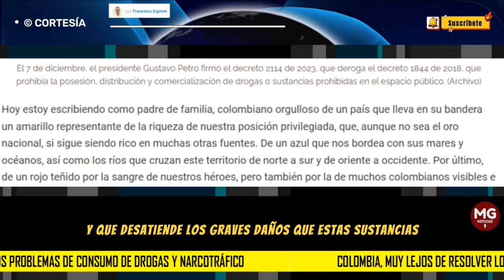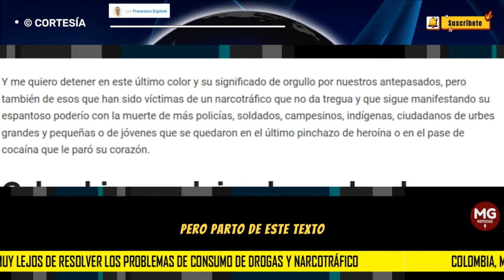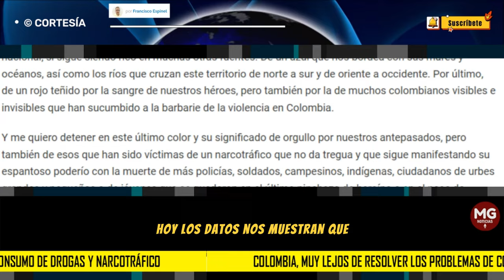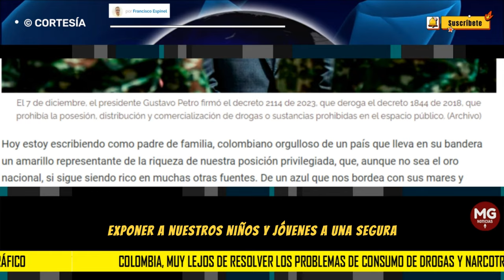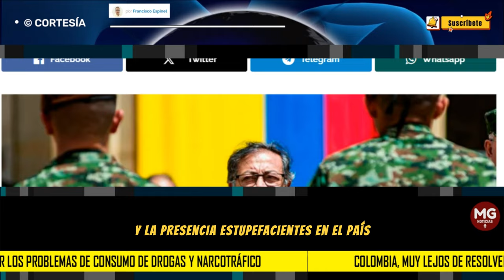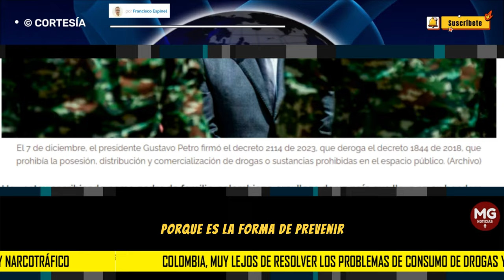COLOMBIA, MUY LEJOS DE RESOLVER LOS PROBLEMAS DE CONSUMO... 📢 por Francisco Espinel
Hoy estoy escribiendo como padre de familia, colombiano orgulloso de un país que lleva en su bandera un amarillo representante de la riqueza de nuestra posición privilegiada, que, aunque no sea el oro nacional, si sigue siendo rico en muchas otras fuentes. De un azul que nos bordea con sus mares y océanos, así como los ríos que cruzan este territorio de norte a sur y de oriente a occidente. Por último, de un rojo teñido por la sangre de nuestros héroes, pero también por la de
columna FRANCISCO ESPINEL para PANAM POST